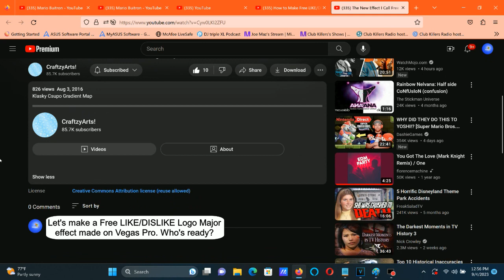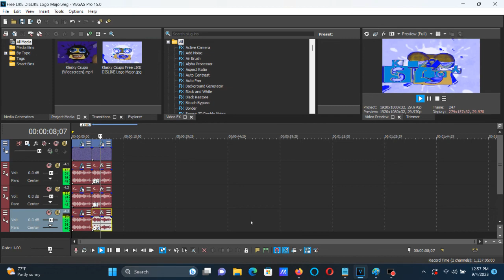How To Make Free LIKE/DISLIKE Logo Major On Vegas Pro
How To Make Free LIKE/DISLIKE Logo Major:

(VideoFX)

1st: Gradient Map - Free LIKE/DISLIKE Logo Major

[0 1 2 3 ]

0; R: 255, G: 255, B: 255, A: 255 (White)
1; R:   0, G:   0, B: 255, A: 255 (Blue)
2; R:   0, G:   0, B:   0, A:   0
3; R:   0, G: 139, B: 215, A: 255

(AudioFX)

FIRST WAY (Method 1):

FIRST AUDIO TRACK:

1st: Pitch Shift - Two Semitones Up.

SECOND AUDIO TRACK:

1st: Pitch Shift - Eight Semitones Up.

THIRD AUDIO TRACK:

1st: Pitch Shift - Eight Semitones Up.

+2
-3
-10

Effect by CraftzyArts! or Ryan M teh object thingy

The New Effect I Call Free LIKE/DISLIKE Logo Major